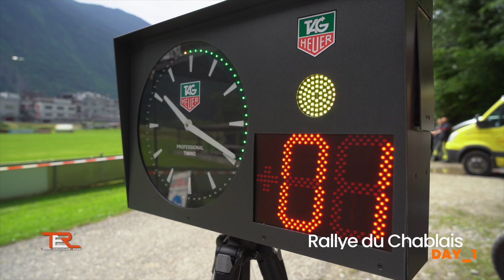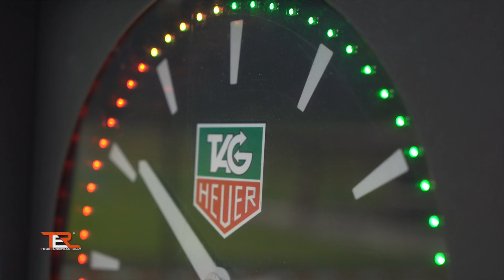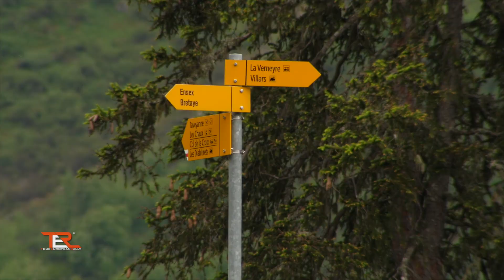TER - Tour European Rally 2022 Round 3 - Rallye du Chablais - Highlights Day 1